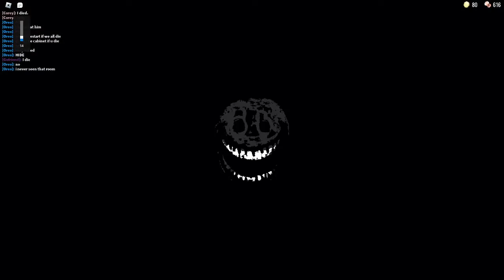DOORS👁️ attempt 1